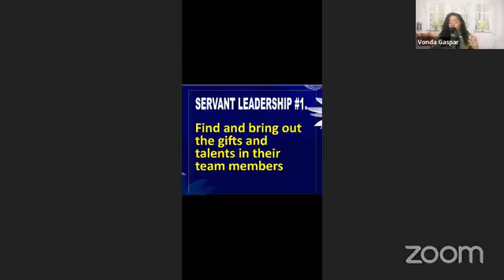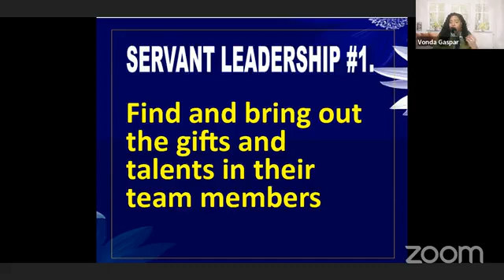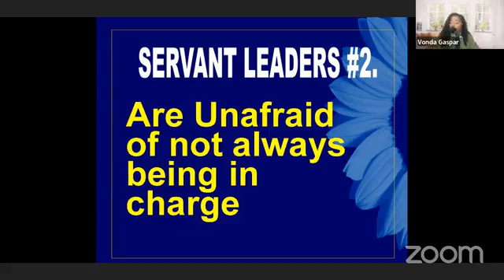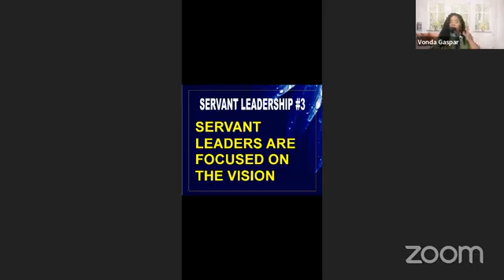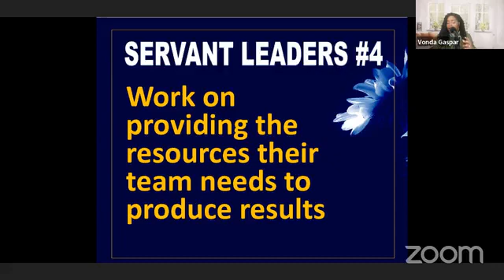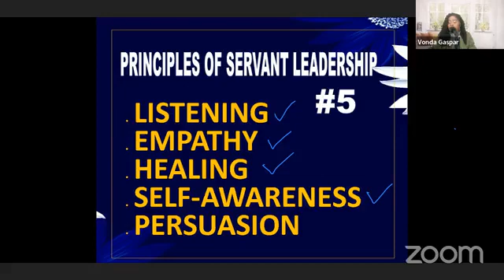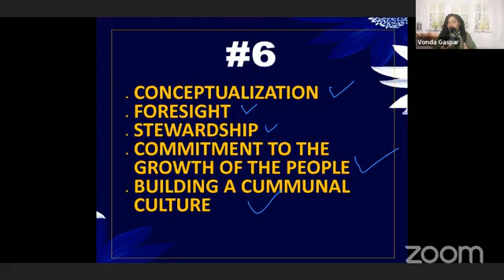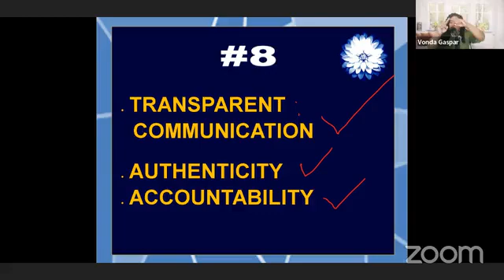Leadership Training. Apostle Colin Esse-boom And Apostle Vonda Gaspar.